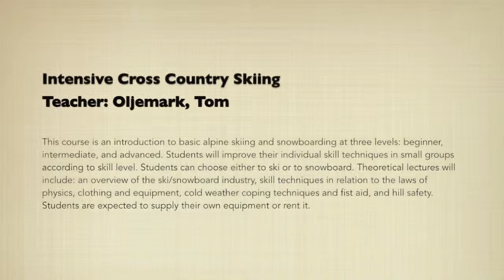Vanier Cross Country Skiing Video Clip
Cross Country Skiing Vanier Outdoor

Base79 Music 2 (Base79/21)